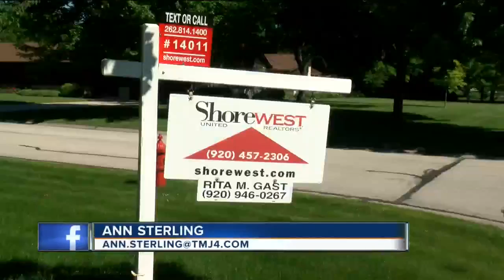Boom town: Sheboygan is flush with opportunities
Why are homes selling so quickly?